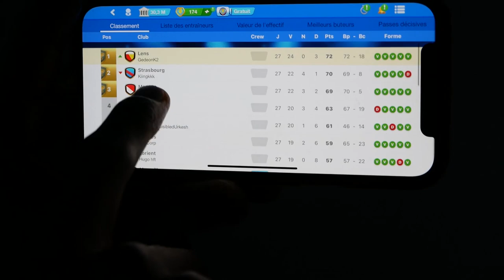Stage à Torremirona : Une journée avec Stéphane Diarra